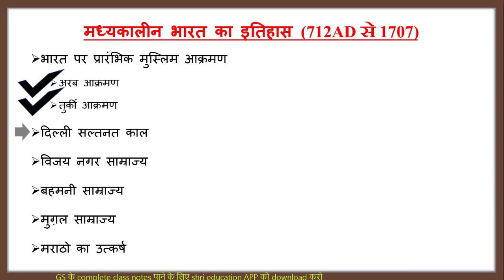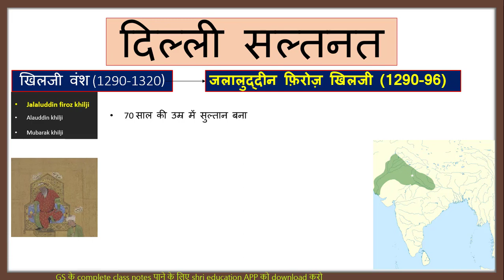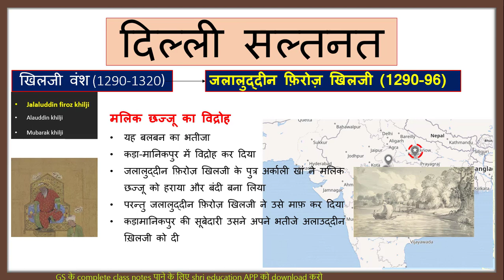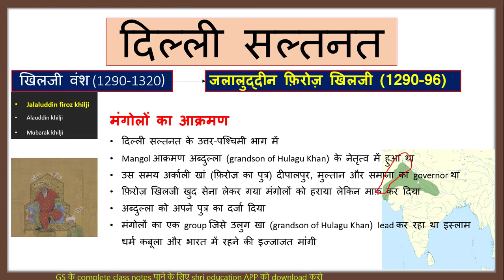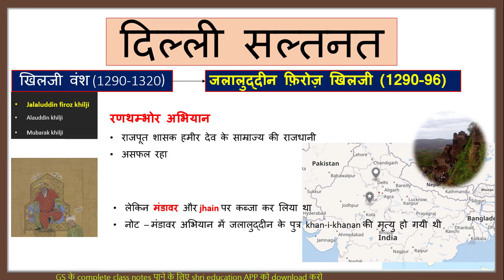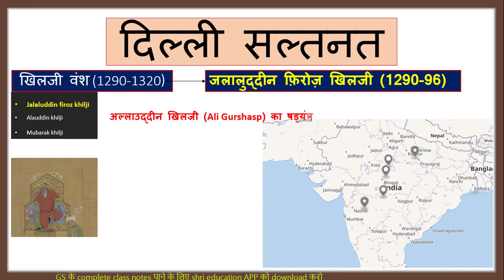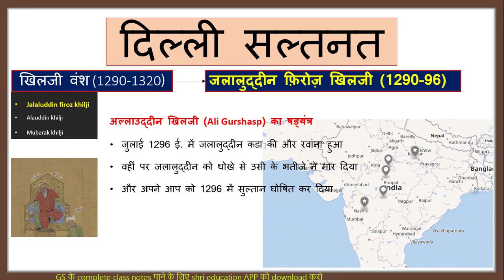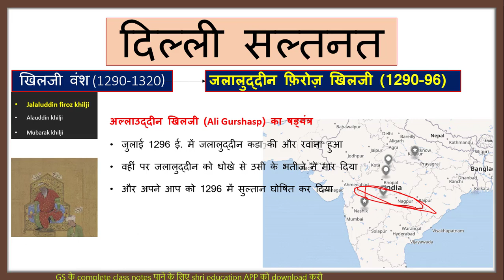मध्यकालीन इतिहास part 10 | दिल्ली सल्तनत - खिलजी वंश | for all competitive exam